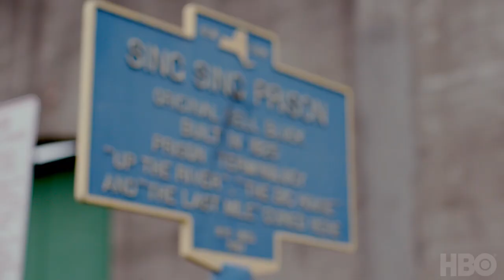BULLY. COWARD. VICTIM. THE STORY OF ROY COHN Trailer (2020) HBO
BULLY. COWARD. VICTIM. THE STORY OF ROY COHN takes an unflinching look at the life and death of infamous attorney Roy Cohn, who first gained prominence by prosecuting Julius and Ethel Rosenberg in what came to be known as the “atomic spies” case. Director Ivy Meeropol brings a unique perspective as the granddaughter of Julius and Ethel Rosenberg; having spent much of her life feeling both repelled and fascinated by the man who prosecuted her grandparents, obtained their convictions in federal court and then insisted on their executions.